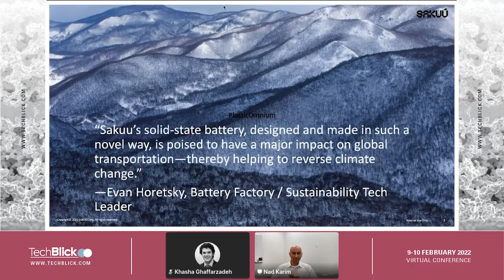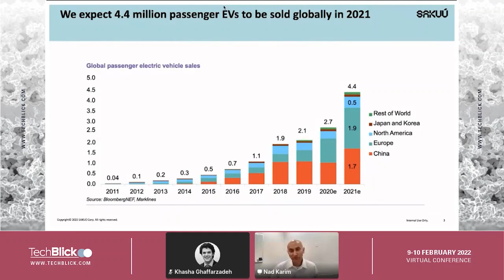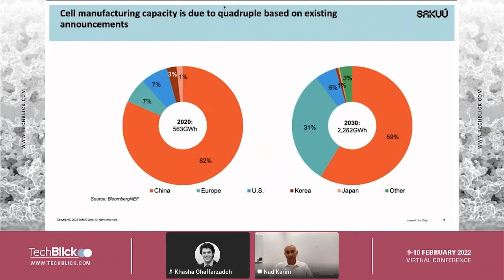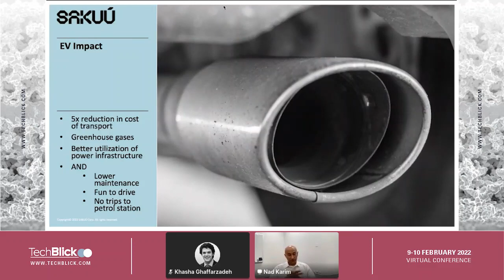Sakuu Corporation | A New Standard in Battery Manufacturing & Technology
Solid-State Batteries Made, Rapidly and at Mass Volume, by Breakthrough Additive Manufacturing Processes

Speaker:
Nad Karim, Co-Founder & VP of Sales, Sakuu Corporation